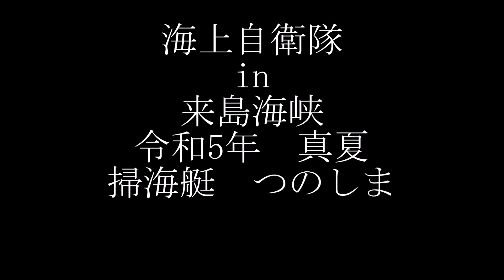1002 海上自衛隊 in 来島海峡 令和5年真夏 掃海艇つのしま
皆様暑中見舞い申し上げます。
あまりいい出来でなかったのでアップロード控えておりましたが
レガシーつまり遺産すなわち海上自衛隊遺産として
木造掃海艇がいたことの証明として残しておこうかなと
思って作品にしてみました。